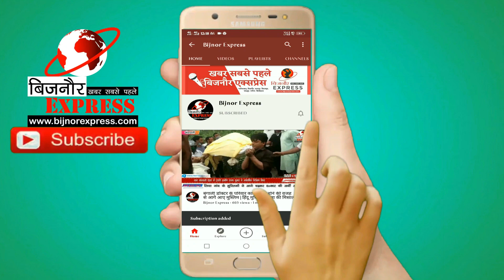BIjnor News || शिवाला कला के जंगल मे मिले प्रेमी और प्रेमिका, 4 दिन से थे युवक युवती लापता